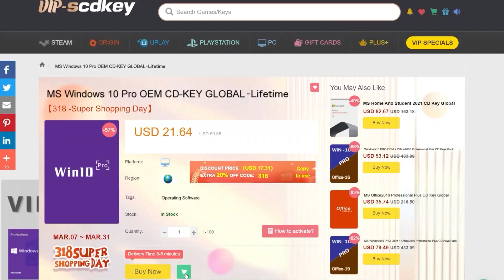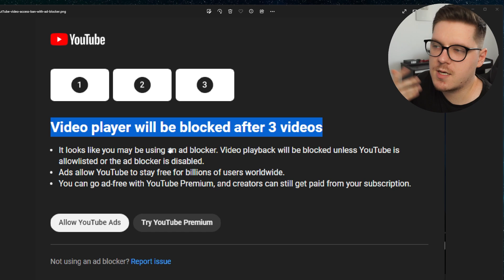DACA AI ADBLOCK, YOUTUBE te va BLOCA